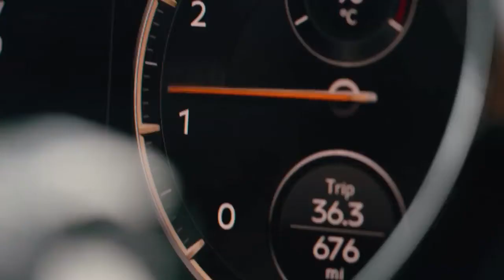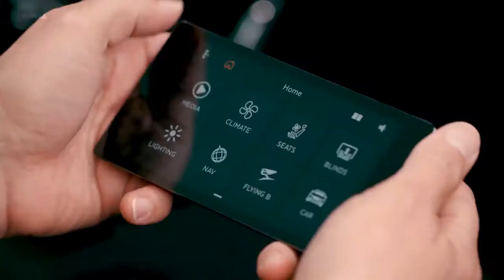2021 Bentley Flying Super V8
4.0L twin turbocharged v8 engine 542HP 404KW  Maximum torque of 770nm 2000rpm 0-60mph(4.0 sec) 0-100kph(4.1sec) top speed 198mph (318kph)